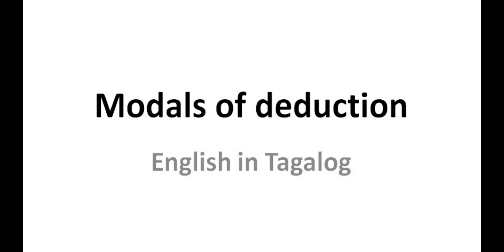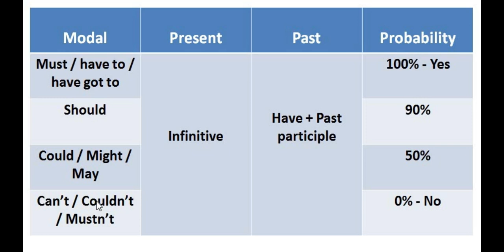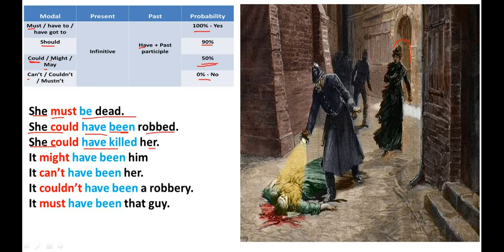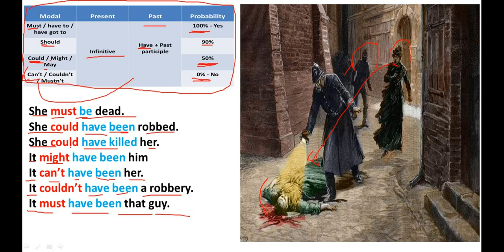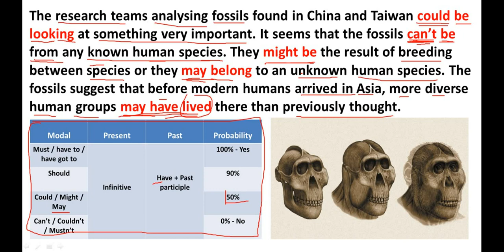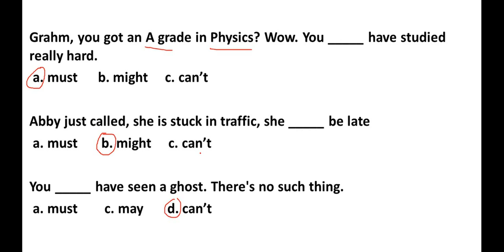Paggamit ng Modal verbs of Deduction - Must have been ( Must, May, Might, Could, Can't, Couldn't )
Pag uusapan po natin ang paggamit ng Modal verbs of Deduction - Must have been ( Must, May, Might, Could, Can't, Couldn't )
kong paano eto gamitin at saan ginagamit ang mga eto sa pangungusap eto po ay advanced English lesson pero ginawa kong basic para mas madali nating maintindihan

Meron din po akong History Channel tungkol sa mga misteryo at kababalaghan at mga importanting kaganapan sa ating kasaysayan baka gusto nyo pong silipin